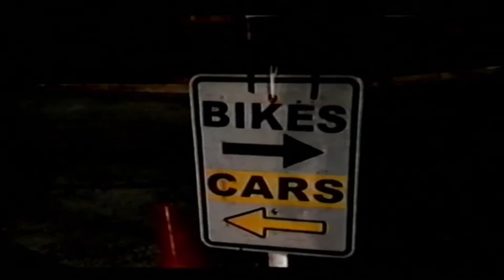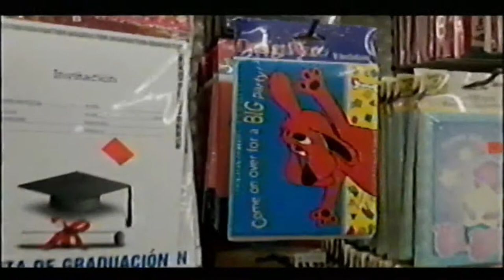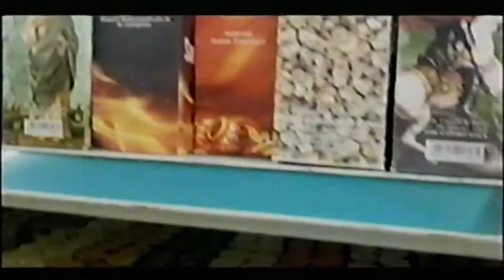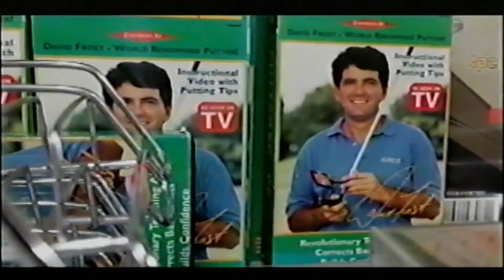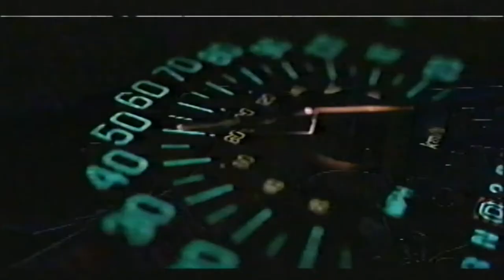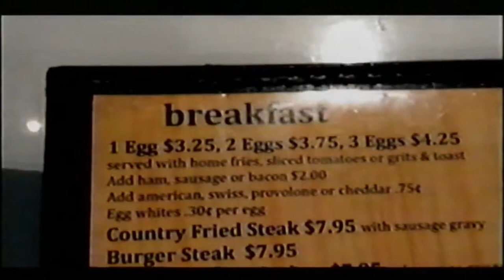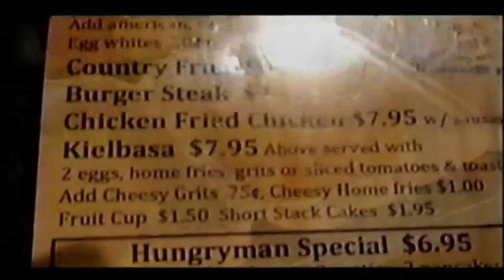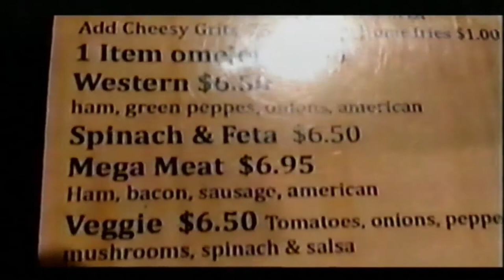This Is The Cinema WIth Shoe Brodelli -Worlds Most Unsual Dollarstore & More, Largo FL -5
Special Fuck you to the current copyright owners of Django (1966) who copyright striked my video that is in fairuse that they didn't even fucking make that was as story was stolen anyways lmfao.. Please make sure to let them know how you feel if you are a fan of the show.

Then theirs a new call in segement of the show where Shoe listens to a voice mail from a fan of the show and answers any questions they have. After that Shoe takes a trip down Americana lane for a diner style breakfast!

Vera Constant Rife (Graphic Designer for Channel 27 Logo)
@ruminantchild Twitter
@ruminant.child Insta

Sergio Corbucci (Director/Screemwriter/Producer) Django 1966
Manolo Bolognini (Producer) Django 1966
Franco Rossetti (Screemwriter)
José Gutiérrez Maesso (Screemwriter)
Piero Vivarelli (Screemwriter)

Based on
Yojimbo
by Akira Kurosawa
Ryūzō Kikushima
(both uncredited)